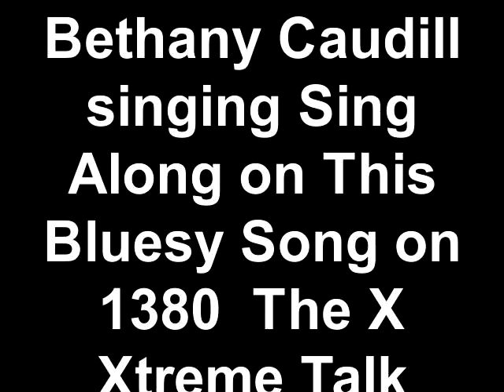Sing Along on This Bluesy Song by Bethany Caudill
preformed in St Louis Missouri  12/22/2014 at 1380 The X Xtreme Talk Radio